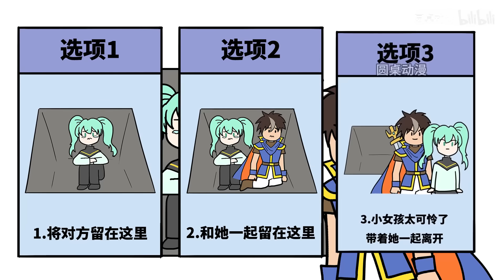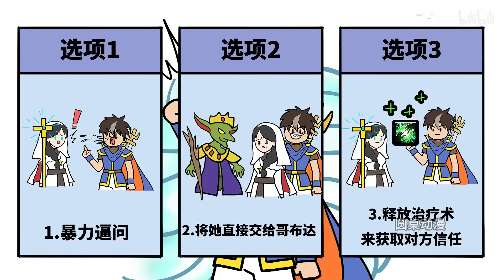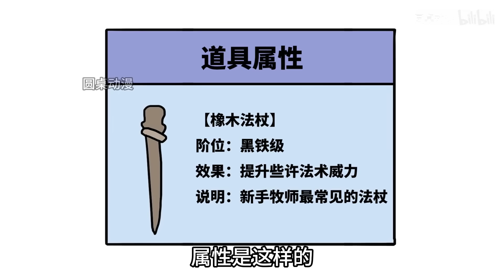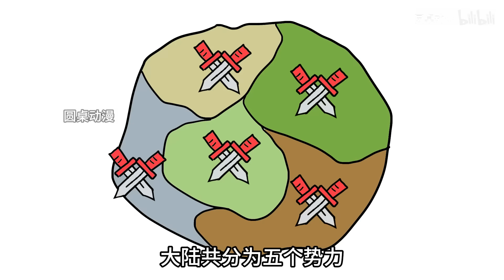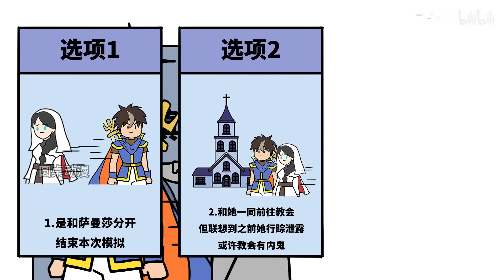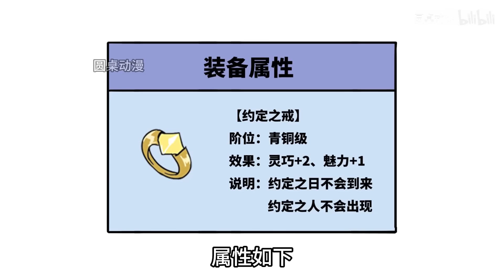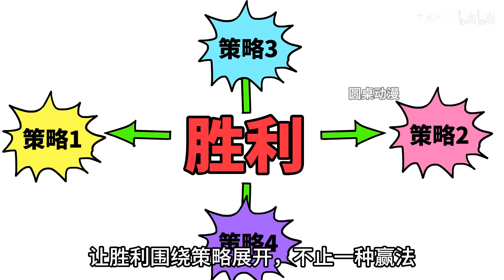穿越成了勇者，有模拟器为所欲为啊